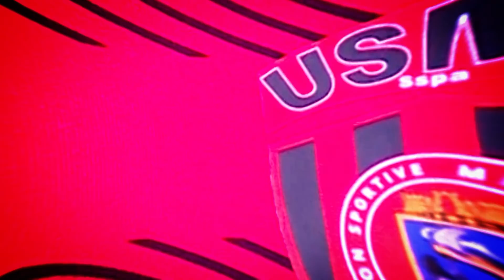Le maillot USMA joma 2018/2019.